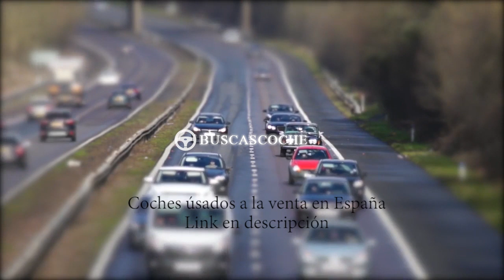Citroen C4 en Barcelona desde 3990€, mejores ofertas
Ultimos coches Citroen C4 usados en venta en la provincia de Barcelona, visita para verlos.